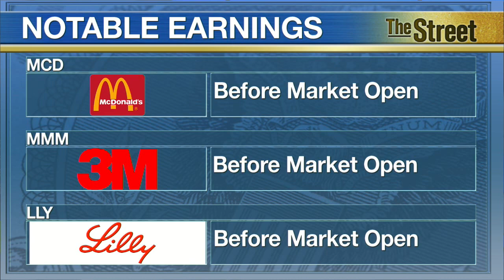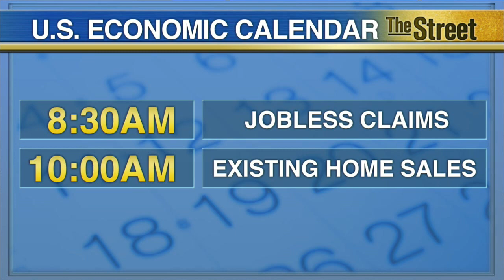What to Watch Thursday: E-Commerce Giant Releases Quarterly Results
For Thursday's October 22, TheStreet points out some of the biggest companies releasing their financial data. Some of them reporting before the opening bell include McDonald's (MCD), 3M (MMM), El Lilly & Co. (LLY), Union Pacific (UNP), Dow Chemical (DOW), Caterpillar (CAT), Southwest Airlines (LUV), United Continental (UAL), and Under Armour (UA). Then, after the market close, we hear from Alphabet (GOOGL), Microsoft (MSFT), Amazon (AMZN), and AT&T (T). When e-commerce giant Amazon.com comes out with its third quarter fiscal 2015 figures, analysts are calling for a loss of $0.12 a share on revenue of nearly $25 billion. Compared to a year ago, the company is expected to do better on both the top and bottom line. There are two major reports to look out for on the economic calendar. We get jobless claims at 8:30 a.m. Eastern, followed by existing home sales shortly after. TheStreet's U-Jin Lee reports in New York.